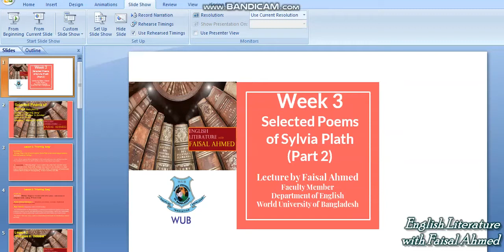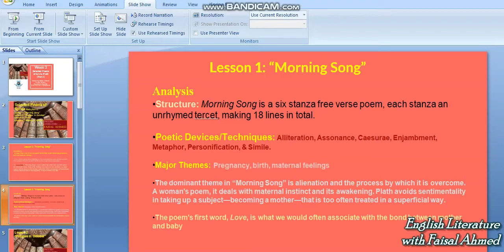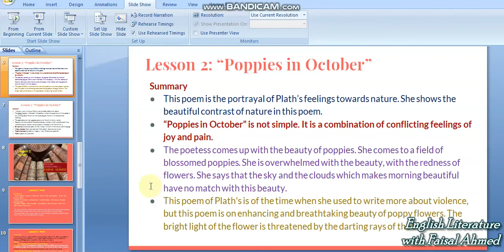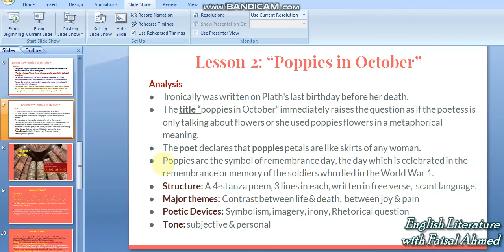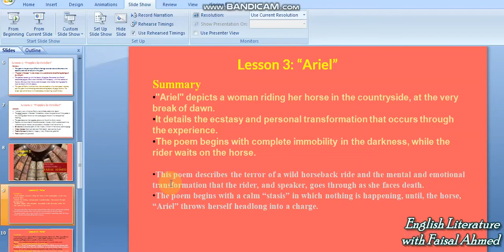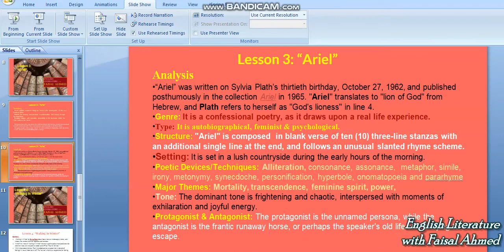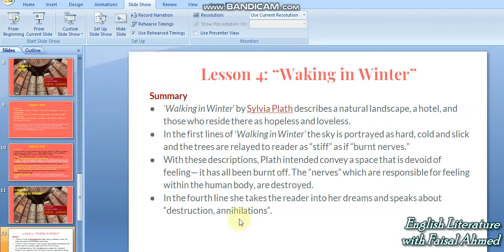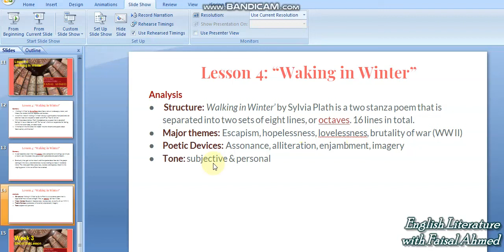Morning Song | Poppies in October | Ariel | Waking in Winter | Selected Poems of Sylvia Plath | FA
This lecture focuses on the summary and analysis of 4 poems - Morning Song, Poppies in October, Ariel, & Waking in Winter written by Sylvia Plath. The lecture is delivered by Faisal Ahmed.